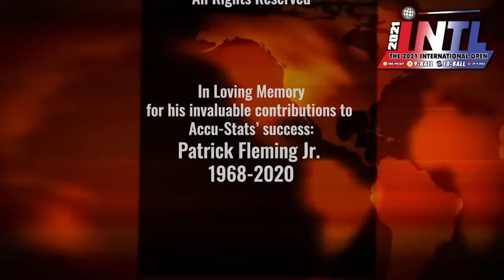9-BALL: SHANE VAN BOENING VS RUSLAN CHINAKHOV - 2021 INTERNATIONAL 9-BALL OPEN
9-BALL: SHANE VAN BOENING vs RUSLAN CHINAKHOV in the late rounds of the 2021 International 9-Ball Open.

Van Boening, "The South Dakota Kid", really needs no introduction, while Chinakhov, known as The Siberian Express, hails from Russia and is a former EuroTour and Kremlin Cup 9-Ball Champion. This was a final eight match in the single elimination stage of the event.

Mark Wilson and Billy Incardona manned the commentary booth.